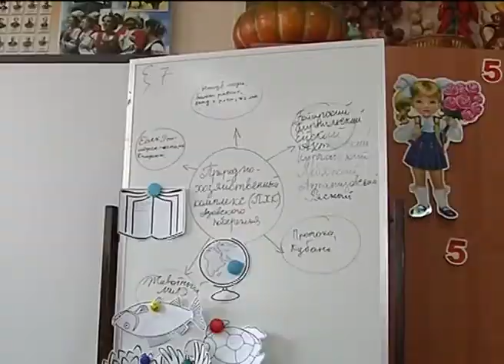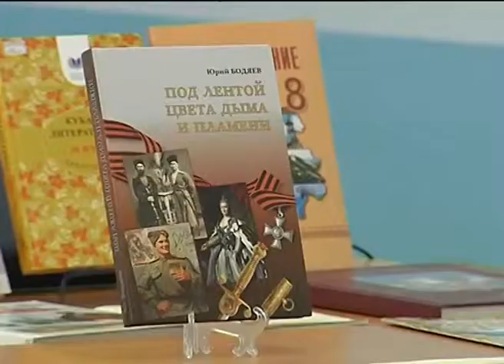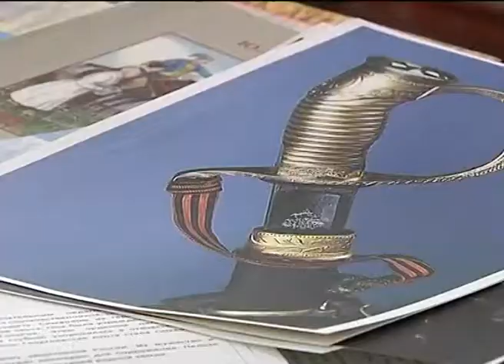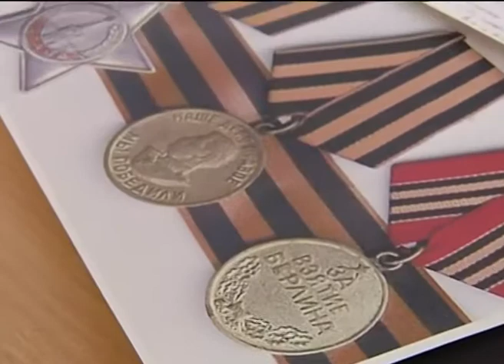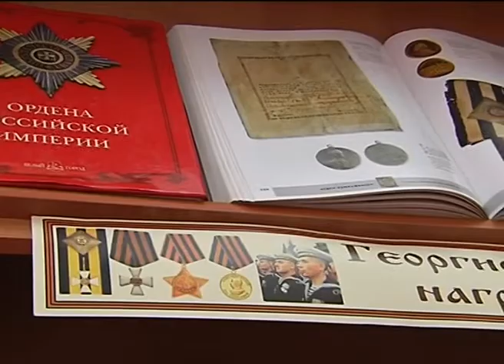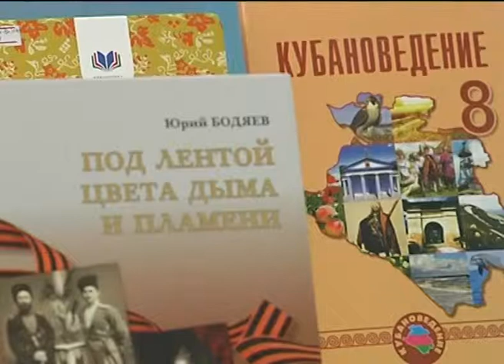Программа"В курсе". Союз казачьей молодежи Кубани (Эфкате РЕН ТВ REN TV Сочи)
В Краснодарском крае, и в Сочи в частности, создан «Союз казачьей молодежи Кубани». На сегодняшний день он объединил порядка ста тысяч детей со всего региона. Все они -  ученики казачьих классов и кадетских корпусов. Но вступить в эту организацию может любой желающий, кому интересны история, культура и традиции кубанского казачества. Новое детско-юношеское движение, образовано при поддержке губернатора края Вениамина Кондратьева.

О том как в Сочи планируют «перезагрузить» казачество, в студии программы "В курсе" рассказывает начальник отдела дополниьтельно

Сочи. Новости.
Телеканал Эфкате.